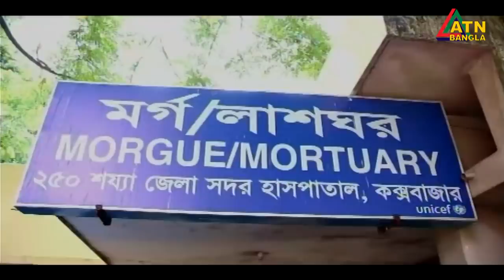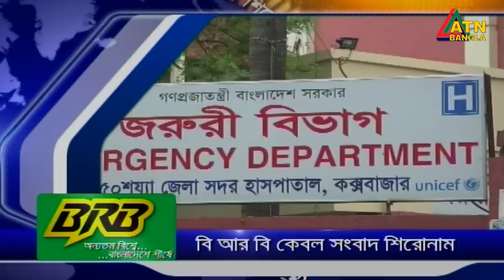এটিএন বাংলা দুপুর ২ টার সংবাদ। 06.08.2020 | ATN Bangla News at 2 pm